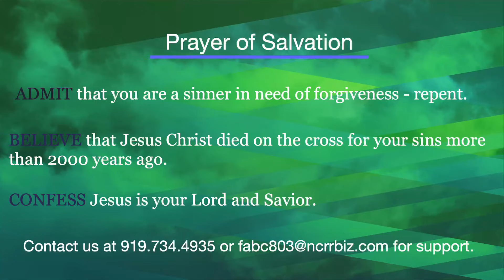Why I Believe Him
Celebrating the presence of Jesus Christ and simply reminded that Jesus Christ is the Savior, Redeemer, Healer and Lord of All. He is the difference when we reach out limits to give strength to help carry us on.  Praise God for His gift of His son, Jesus Christ.  He truly loves us!